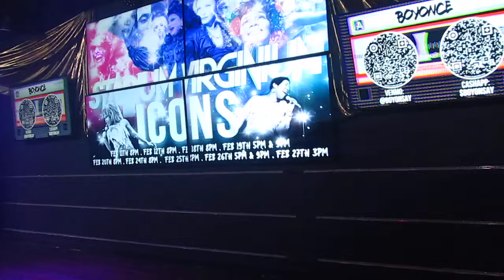One Hit Wonders (Stadium Virginium Icons Opening Night)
Stadium Virginium Icons 2/11/22 at District West in Columbus, OH
This was opening night of the show's run